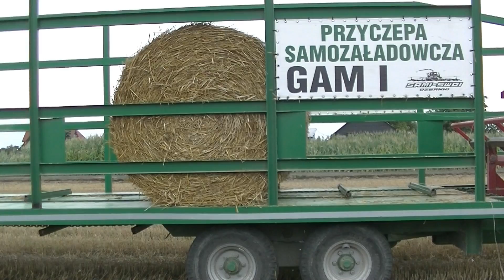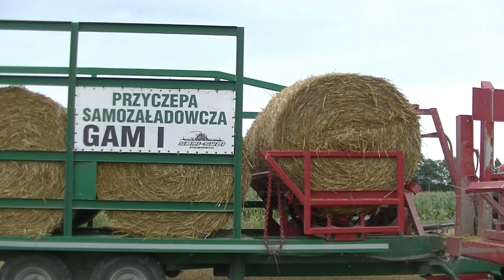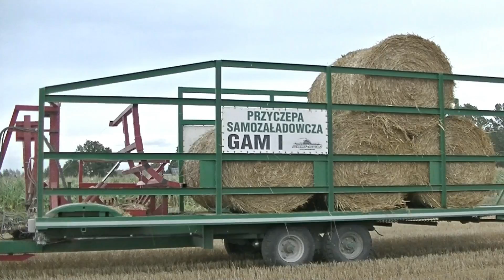Przyczepa samozaładowcza do bel 2019